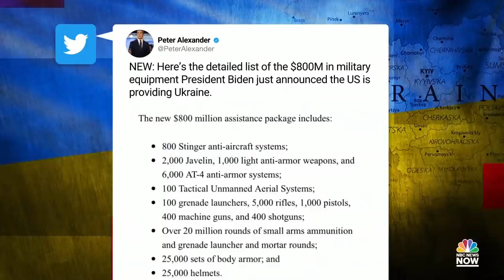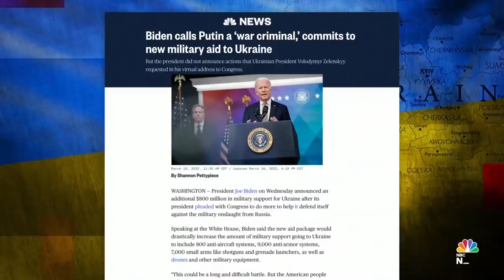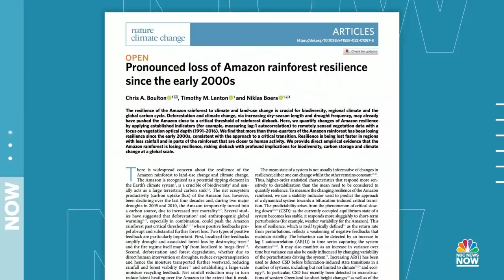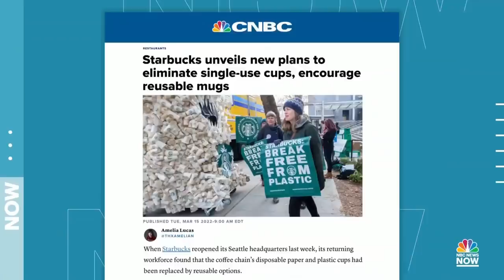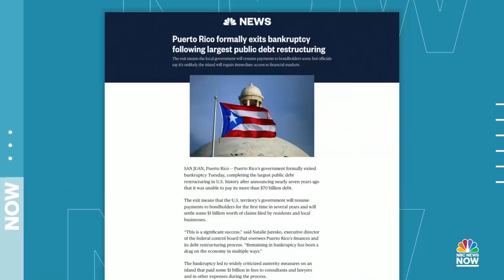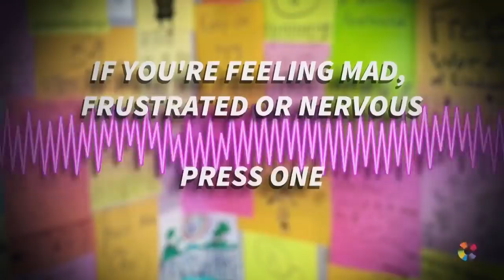Morning News NOW Full Broadcast - March 17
Russian shelling in key Ukrainian cities causes more civilian casualties, President Zelenskyy addresses Germany’s parliament, and President Biden announces more military support to Ukraine.